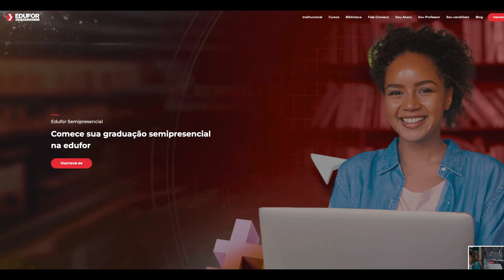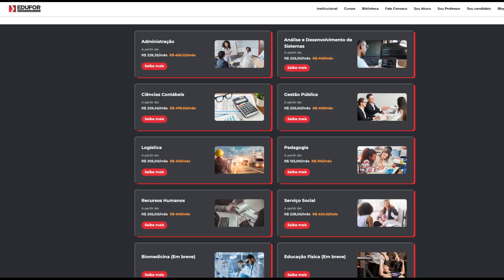Assembleia firma convênio com a Faculdade Edufor